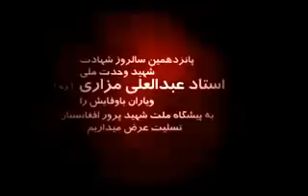Az Yad Mo Namora , Hazaragi Shahid Mazari --- سرود , از یاد مو نموره, شهید مزاری